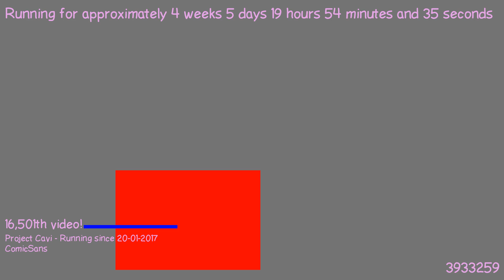1487872731 - Webdriver Cavi - H2